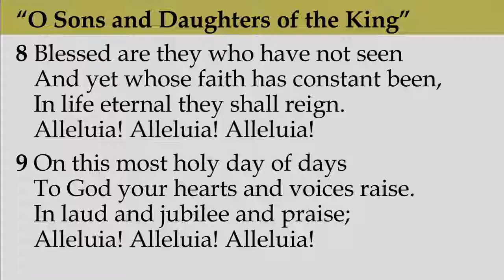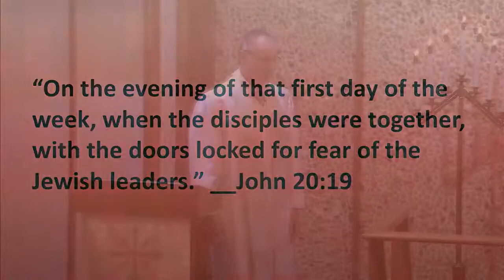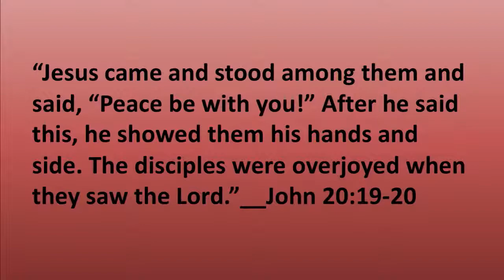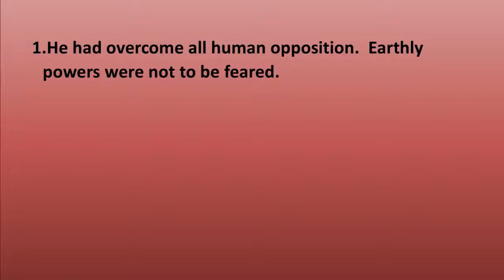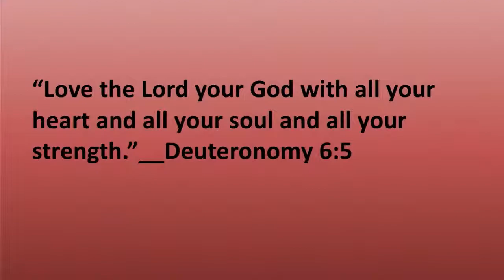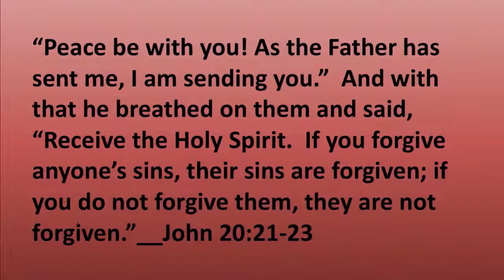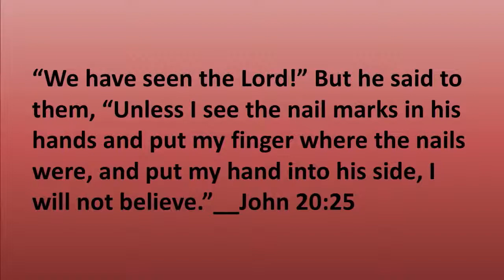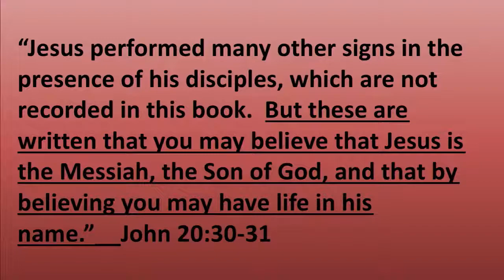Sermon Only - Because Jesus Lives...We Have Peace to Share